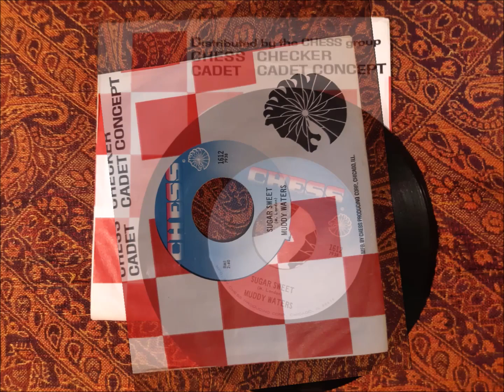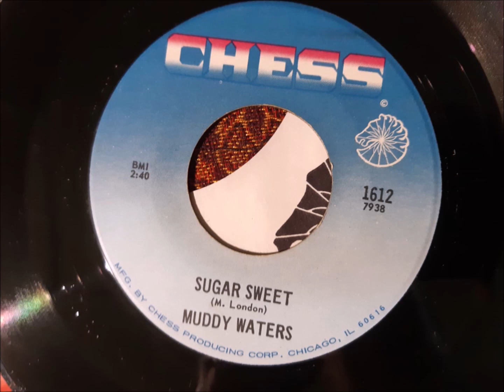Muddy Waters, SUGAR SWEET